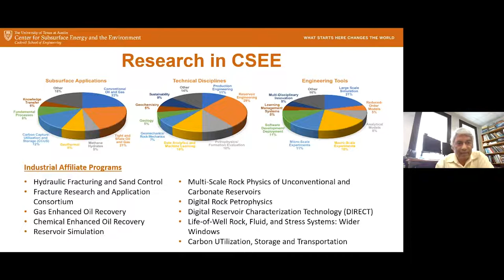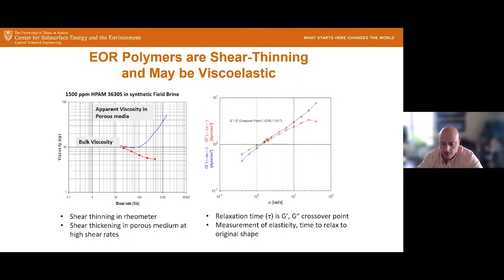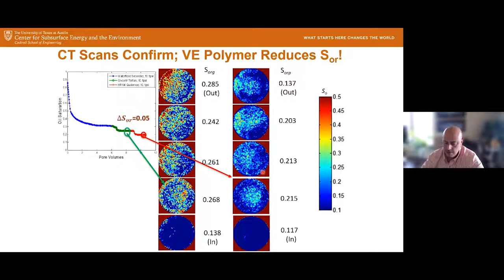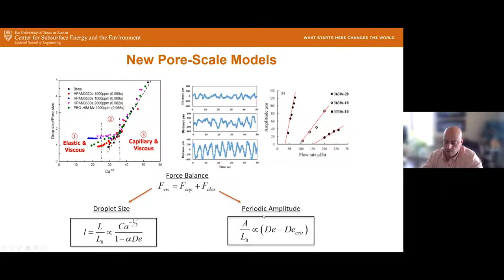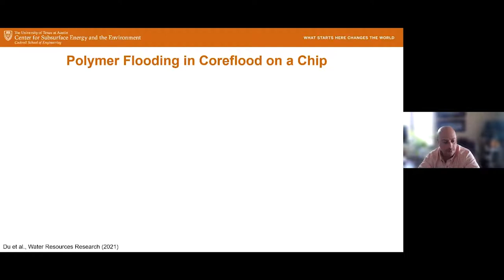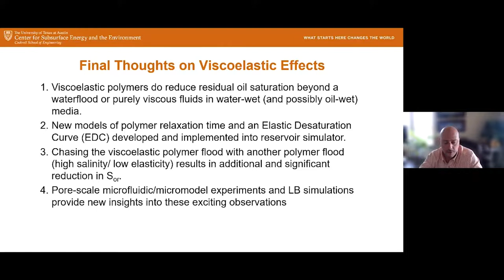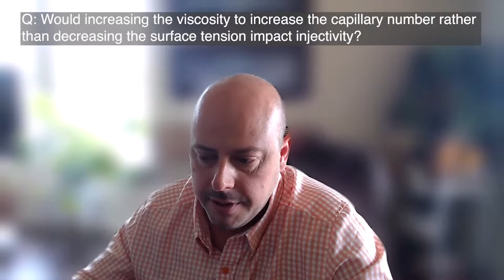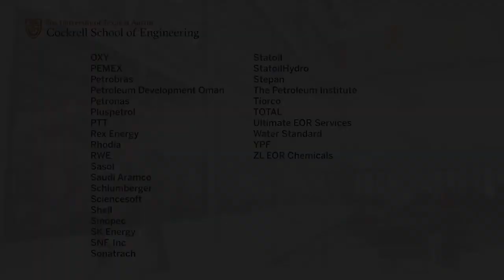April 2022: New Insights and Mechanisms for Chemical Enhanced Oil Recovery Using Polymers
BIO: Dr. Balhoff is the Director of the Center for Subsurface Energy and the Environment (CSEE) at UT-Austin and a Professor in the Hildebrand Department of Petroleum and Geosystems Engineering and. Dr. Balhoff received his BS (2000) and PhD (2005) in chemical engineering from Louisiana State University. He became an SPE Distinguished member in 2017 and is a winner of the 2017 SPE Southwestern North America Regional Reservoir Description and Dynamics Award, 2014 SPE International Young Member Service Award, and 2012 SPE International Teaching Fellow Award. Dr. Balhoff has 85 peer-reviewed publications and 39 conference papers in the areas of enhanced oil recovery, carbon storage, unconventional resource production, and fundmental processes of flow and transport through porous media.

ABSTRACT: Water-based polymers are often used to improve oil recovery beyond a waterflood by improving the mobility ratio and increasing sweep efficiency. However, polymer floods are not expected to affect residual (trapped) oil saturation. In this work, it is shown hat polymers, particularly those that are viscoelastic, can reduce residual oil saturation.
 Bentheimer and Berea sandstone cores were saturated with either high (120cp) or low (less than 10 cp) viscosity oil and then waterflooded to residual oil saturation. These floods were followed by injection of a water-based polymer, hydrolyzed polyacrylamide (HPAM), that was non-Newtonian and viscoelastic. Significant reduction in residual oil saturation was observed for all core floods when the polymer had significant elasticity, which contradicts conventional wisdom of the efficiacy of polymer flooding (improved sweep but not recovery of capillary trapped oil). Experiments in glass microfluidic channels and micromodels show unique flow behavior, including oscillation of oil droplets, at pores. Computational fluid dynamics modeling is used to explain the pheneomena by calculating the forces acting on a trapped oil droplet by a viscoelastic fluid. Finally, field scale simulations are performed for a real pilot study using a chemical flooding reservoir simulator. It is shown that viscoelastic polymer results in significantly larger recovery than even polymer floods that are not
viscoelastic.